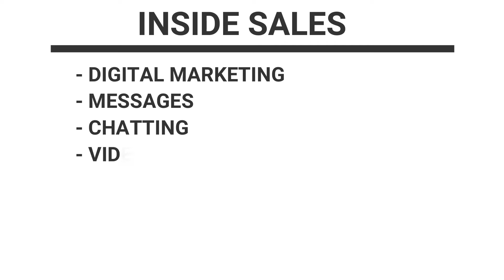What is The Difference Between Inside Sales And Outside Sales | Inside VS Outside Sales in Hindi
In this video, Garima Saini will discuss what is the difference between inside and outside sales in Hindi. She will also share useful sales tips and techniques for inside and outside sales in this training video. These are very helpful in the terms of sales.

🔍 RECOMMENDED VIDEOS 🔎

About : Dheeru Talks is a startup, founded by Dhirendra Saini that provides informative and knowledgeable content related to Business Education on all social media platforms.

Best wishes by Dheeru Talks